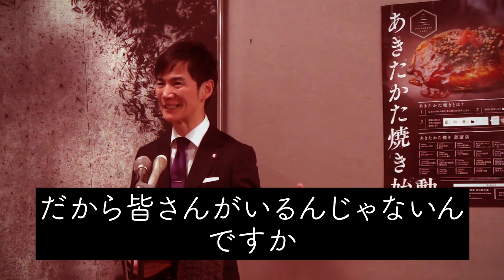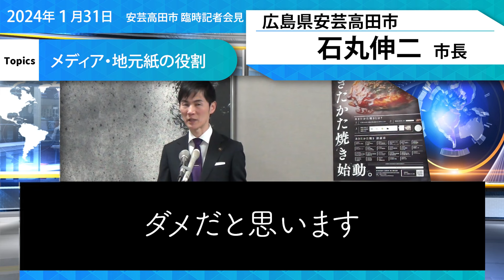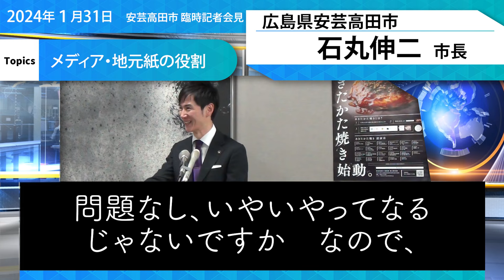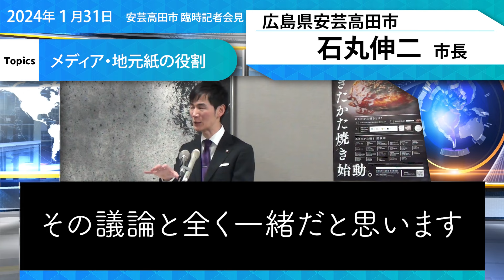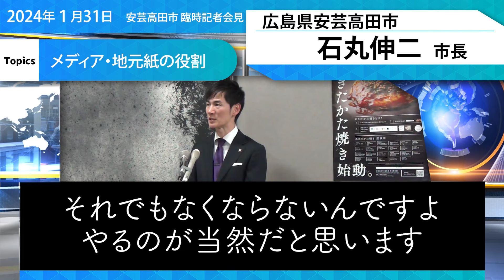【最新 1/31】石丸市長 議会（清志会）の監視役として地元紙・メディアが機能しない事を憂う【広島県安芸高田市】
2024年１月31日　安芸高田市 臨時記者会見

議会だよりの予算編成問題において
市民へ正しい情報が伝わるよう
議会への監視体制を整えたい気持ちがあるも
地元紙の体制がそうなっていない事を
憂う

広島県安芸高田市の救世主　石丸伸二市長